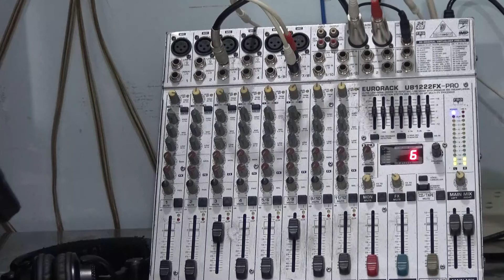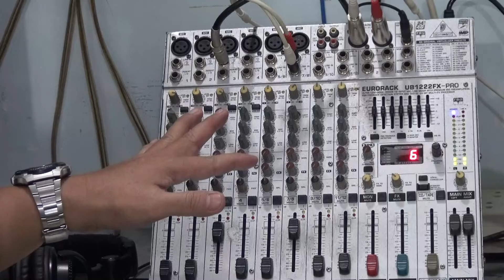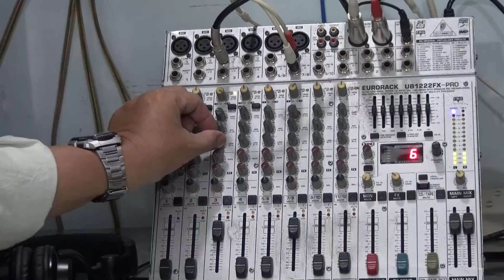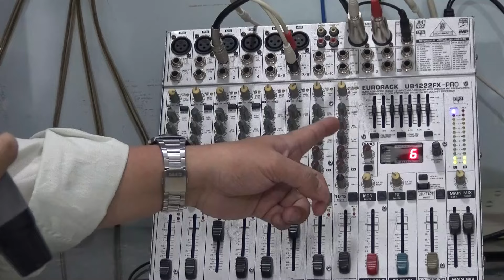Cân Tiếng Micro Gốc Và Reverb Echo - Cân Như Thế Nào Cho Dễ Hát - Behringer UB1222fx Pro